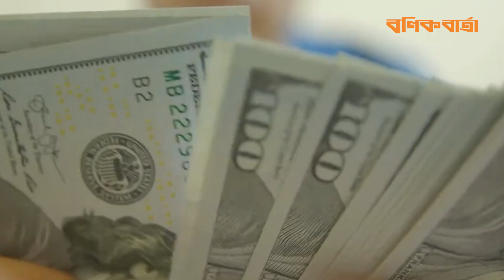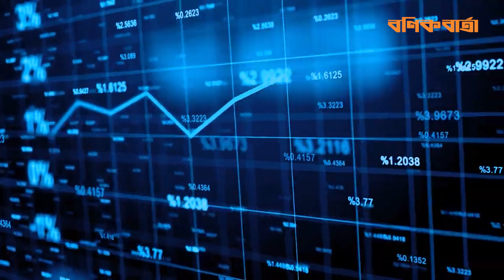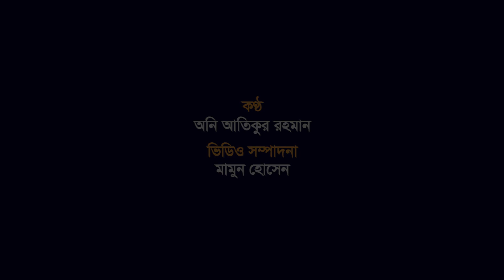অর্থনীতিতে আরো কঠিন সময় আসছে I World economy I Bonik Barta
গত কয়েক দশকের মধ্যে সবচেয়ে কঠিন সময়ের মুখোমুখি হতে যাচ্ছে বিশ্ব অর্থনীতি